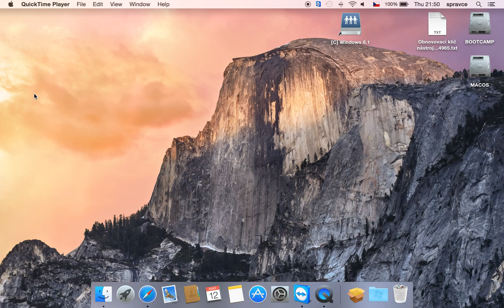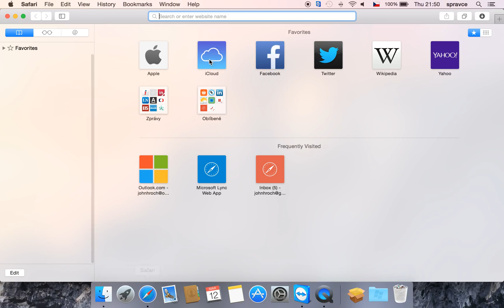Remove Lync Web App Plug-in on iOS 10.10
Learn how to remove Lync Web App Plug-in on iOS 10.10 that causes non-functional audio/video features and desktop sharing